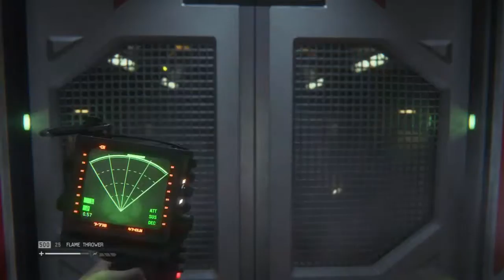Alien: Isolation-part 10-Answers.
now were getting somewhere!